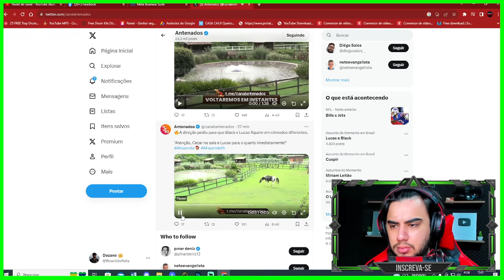VAI TER EXPULSÃO NA RECORD? Lucas e Cezar Black tiveram que se separar pela produção | A Fazenda 15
Participe e ganhe seu Iphone!